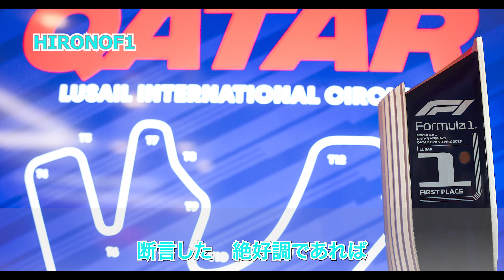ラッセル、現代のF1ドライバーは弱くない！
ジョージ ラッセルは、現在のレーサーたちが暑さの中でレースを戦いやすくするための動きに反対している元F1ドライバー3人組を非難した。FIAは、何人かのドライバーが暑さに苦しめられたカタールGPを受け、すでに対策の可能性を検討している。

F1（エフワン）情報 HIRONOF1ちゃんねるです。
F1は、世界最高峰のモータースポーツのカテゴリーです。
ヨーロッパを中心に世界中で人気があります。
F1の特徴はシャシーやエンジンなどを開発することで競い合うところにあります。年間20数レースを戦い、チーム・ドライバーがポイント獲得を競い合い年間で最も多くのポイントを稼いだチーム・ドライバーがワールドチャンピオンになります。
HIRONOF1は F1の海外情報を日々発信しています。皆さんと F1（エフワン）を楽しみたいです。